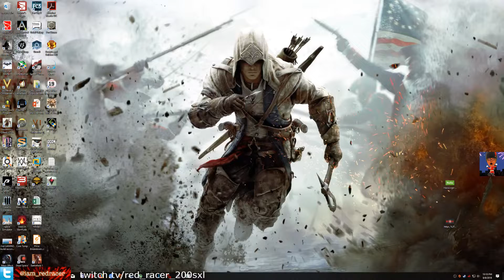No Man's Sky Next Update Part 18. ACTIVATING A PORTAL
today we find a portal, and we actually activate it. it takes a while because... resources.  Also, we visit the homie Polo and we gather a bunch of resources to travel more!